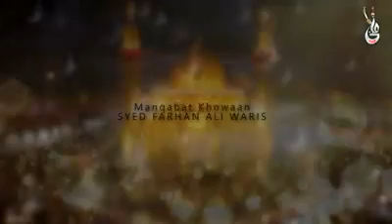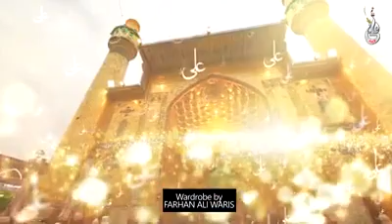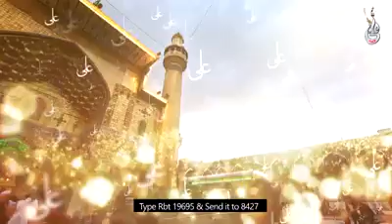Farhan Ali Waris Ali as Ali as Haider Mola Manqabat 2017